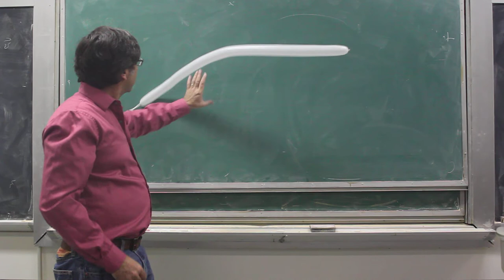Balloon Static 2